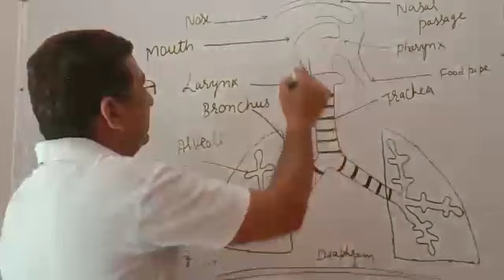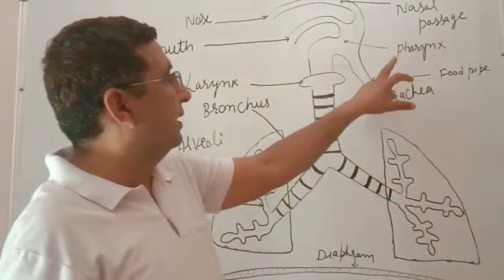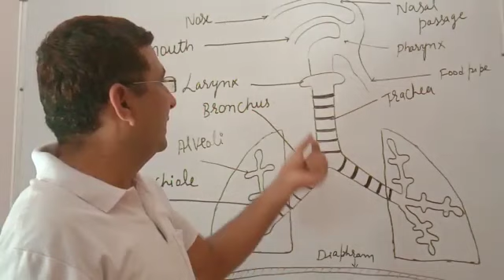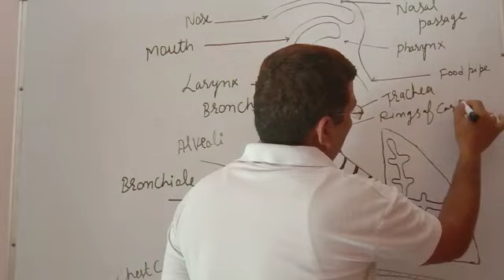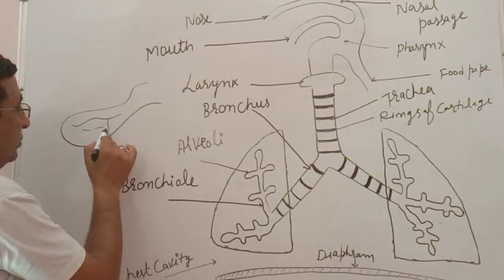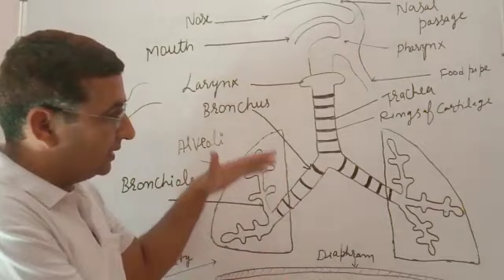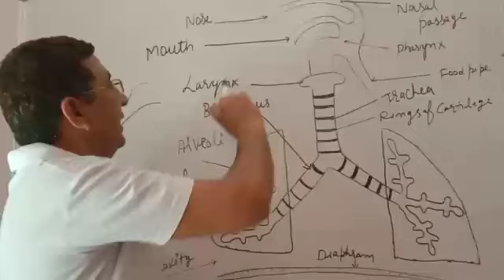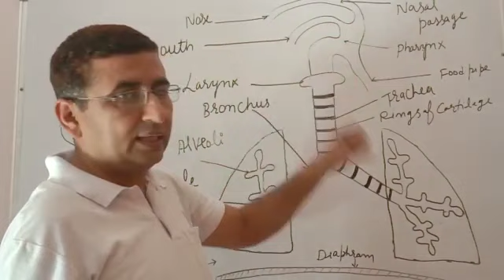Atom academy suratgarh